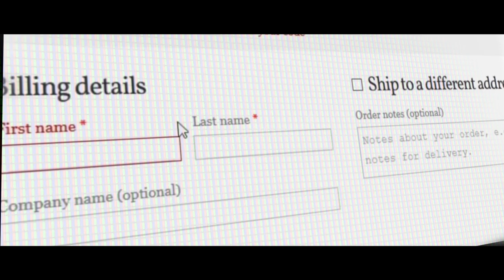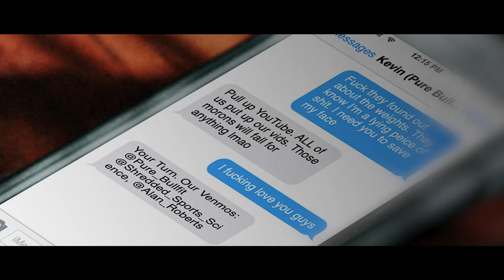Curlean-X Studios' Avengers: Age Of Athlean-X - Official Trailer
Unopposed in his empire, Athlean-X rules Youtube fitness with an iron fist and censors anything remotely negative about him. Meanwhile, the Avengers -- Alec Enkiri, Sean Nalewanyj, Geoffrey Schofield, Natural Hypertrophy, and others -- must help the gullible masses, especially women, who comprise this industry to see through his lies and get educated about training, pain and injury, and decent business practices.

Curlean-X is an educational, non-profit channel. Please check out the FAQ in "About" to see if any questions you have may have already been answered: